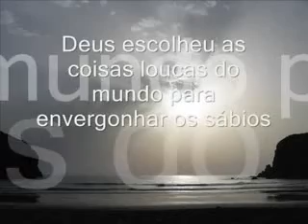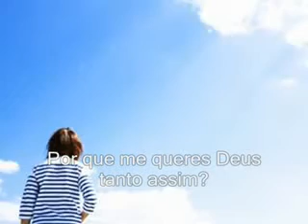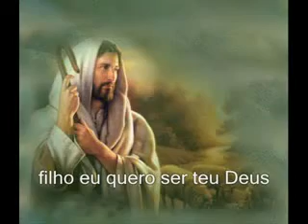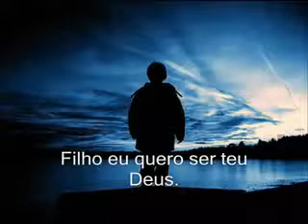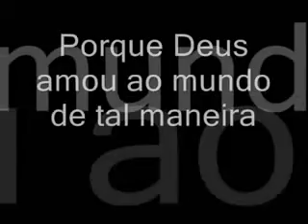Eu te amo tanto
Eu te amo tanto legendado Lazaro ex olodum